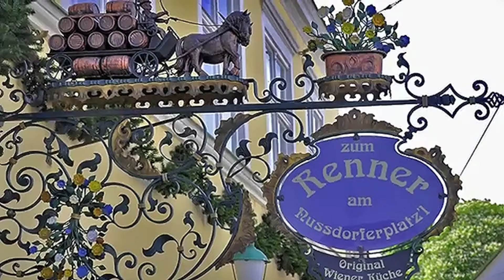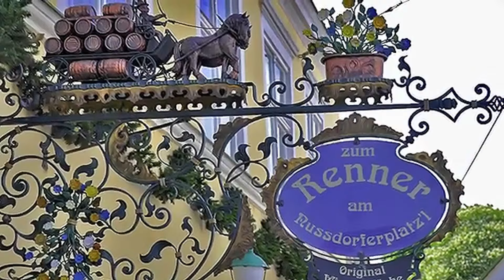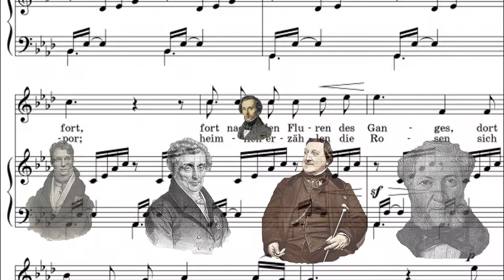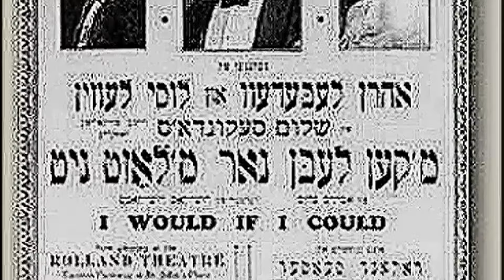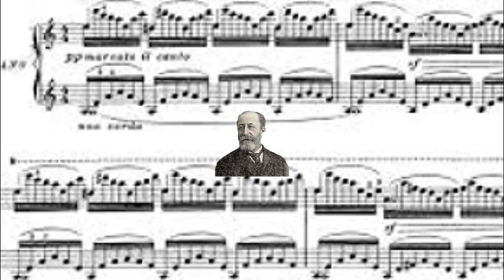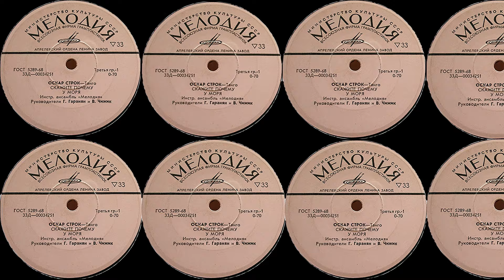КОМПОЗИТОРЫ ЕВРЕИ,ВНЕСШИЕ СВОЙ ВКЛАД В МУЗЫКАЛЬНУЮ КУЛЬТУРУ МИРА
в своем небольшнм фильме я ставлю своей целью познакомить зрителей с выдающимися композиторами еврейского происхождения ,внесших свой огромный вклад в мировую музыкальную культуру